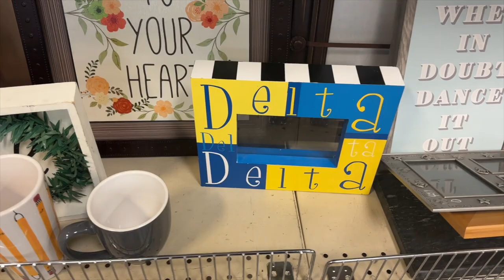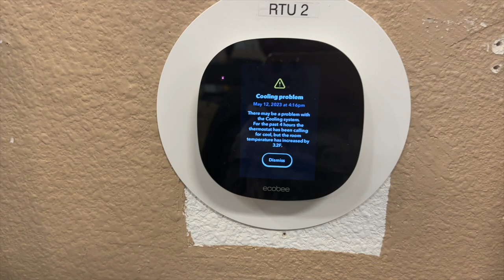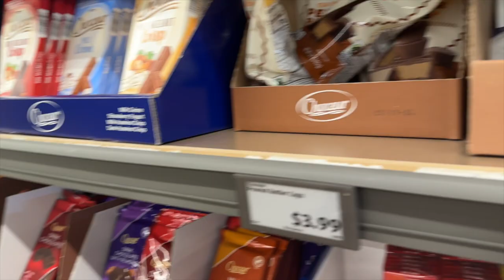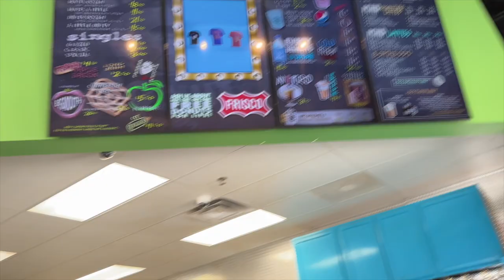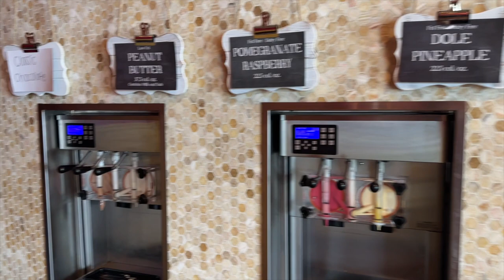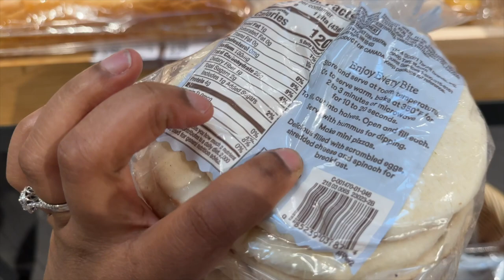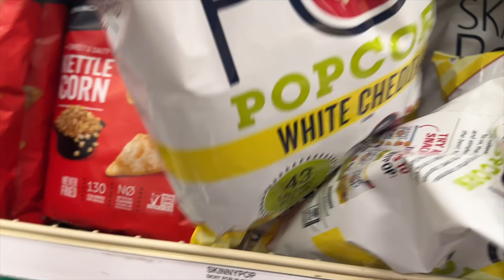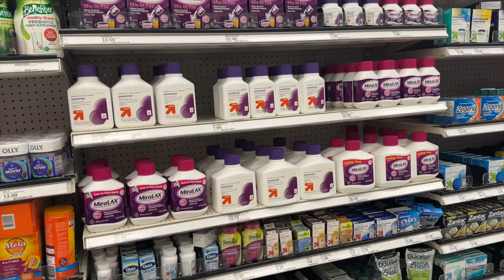Thrifting + Shopping for Graduation Party, Target Grabs | Weekend Vlog